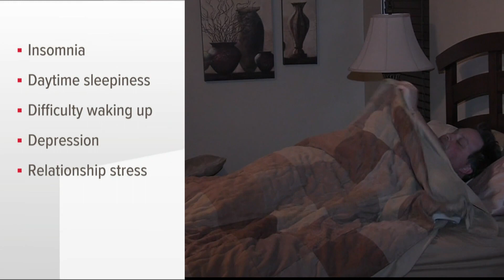How COVID can has lasting effects on someone's sleep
COVID long-haulers are reporting the struggle to sleep.